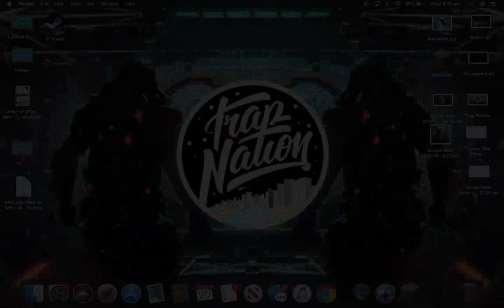Skyblock Creations (ep 7) Farmhouse & Farm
100IQ using bone meal on the grass to get seeds!
Comment what you want me to do next with this playthrough

Got the song by TRNDSTTR uploaded by CloudKid
Black Coast - (Lucian Remix)